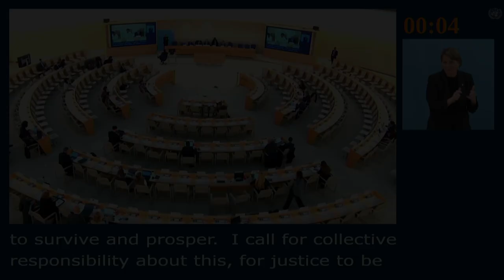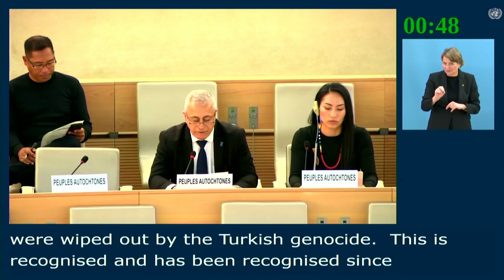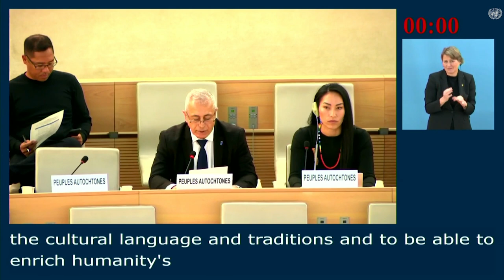ASSEMBLEE DES ARMÉNIENS D’ARMÉNIE OCCIDENTALE (1st Meeting)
Merci Monsieur le Président, je représente l’Assemblée des Arméniens d’Arménie Occidentale

Les Peuples et Nations Autochtones sont les racines de l’Humanité, ils représentent les anciennes civilisations, ils représentent une spiritualité basée sur le respect de la nature et de la terre-mère, le respect des ancêtres, le respect des patrimoines, le respect des traditions et des expressions culturelles, le respect des ressources génétiques et de l’existence.
Ce respect, cette intelligence émotionnelle et pragmatique alimentent nos centres d’énergie intérieure qui nous permettent de préserver notre quotidien, et de renforcer notre résilience.
La convoitise, la falsification, la destruction, les génocides et crimes contre l’humanité, l’exploitation inconsidérée et anarchique des êtres humains et de la Terre, ne font pas partie de la culture des Peuples et Nations Autochtones.
Les Peuples et Nations Autochtones défendent la paix et le bien être de tous. L’Organisation des Nations Unies a donc besoin des Peuples et Nations Autochtones, tout comme les Peuples et Nations Autochtones ont besoin de l’Organisation des Nations Unies pour préserver ou construire cet idéal existentiel.
Les Arméniens d’Arménie Occidentale comme Nation Autochtone qui a été anéantie par le génocide turc, ont eu un Etat (l’Arménie Occidentale) reconnu depuis 1920 entre autres, par le Conseil Suprême des Etats Alliés et Associés, par les Etats-Unis, par le Brésil, par l’Argentine, eux-mêmes fondateur de la Société des Nations, appuyé par une sentence arbitrale délimitant officiellement ses frontières internationales, depuis notre Etat est occupé.
Cependant, ce génocide se poursuit encore comme l’ont vécu l’année dernière (en septembre 2023) les Arméniens Autochtones d’Artsakh, nettoyés ethniquement de leur patrie ancestrale, un génocide turc qui a duré plus de cent ans, par des phases successives.
Alors rien n’est plus important pour un Peuple ou une Nation Autochtone, pour son parlement, pour son gouvernement aujourd’hui, d’être intégré à la communauté internationale.
Rien n’est plus important pour un Peuple ou une Nation Autochtone, pour son parlement, pour son gouvernement, de pouvoir partager sa culture, sa langue, ses traditions et ses savoir-faire aux autres peuples et nations pour enrichir le patrimoine de l’Humanité.
Rien n’est plus importants pour un Peuple ou une Nation Autochtone, pour son parlement, pour son gouvernement, d’aider les autres peuples et nations à se réconcilier avec la terre-mère nourricière et par conséquent avec l’Humanité.
C’est pourquoi, conformément à la Déclaration sur les Droits des Peuples Autochtones, l’Assemblée des Arméniens d’Arménie Occidentale sollicite auprès de vos instances de défendre ces principes et droits universels au sein du Conseil des Droits de l’Homme pour la région Centre Asie et Transcaucasie, conjointement avec les autres Peuples et Nations autochtones.

Merci Monsieur le Président